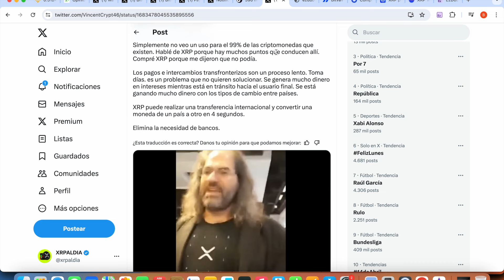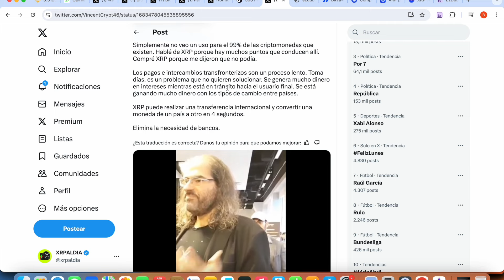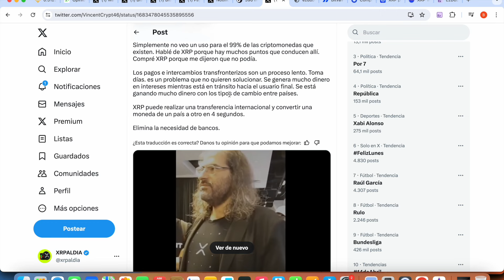RIPPLE XRP DAVID SCHWARTZ DIJO ESTO!!!!!